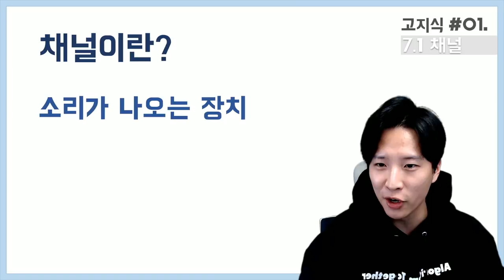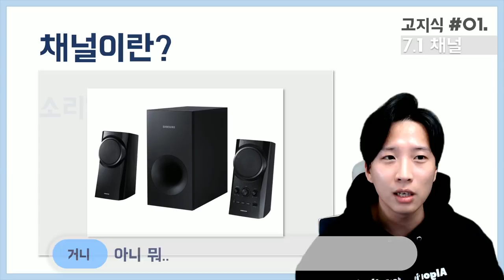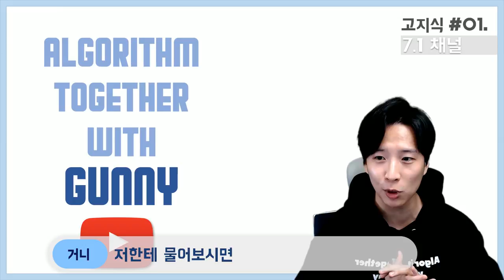[高지식] (리얼/가상)7.1채널 5분만에 이해하기 - Gunny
알고리즘과 자료구조뿐만이 아니라 컴퓨터가 전공이 아닌 일반인들에게 쉽게 다가가서 컴퓨터와 관련된 고급 지식을 쉽게 알려줄 수 있는 고지식 시리즈를 만들어보았습니다.

이번 시리즈는 7.1채널에 관해서 얘기를 하였고 컴퓨터와 관련된 어떠한 궁금하신 점 있으면 댓글로 달아주시면 다음 영상에서 커버할 수 있도록 하겠습니다.